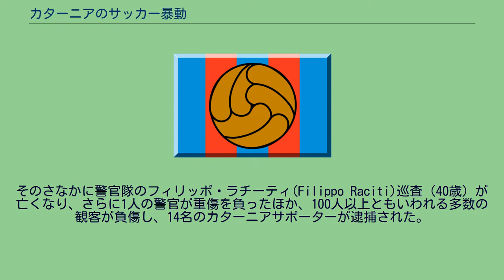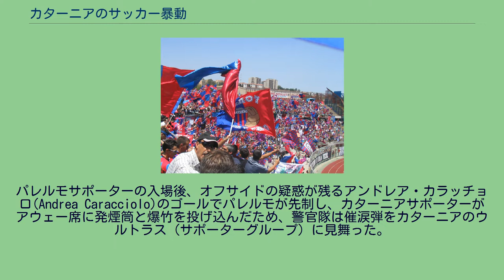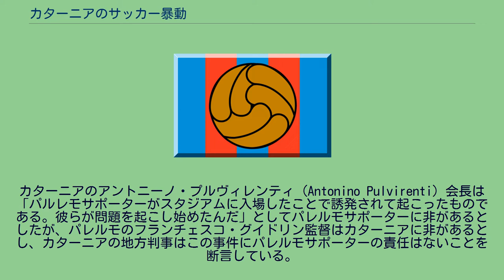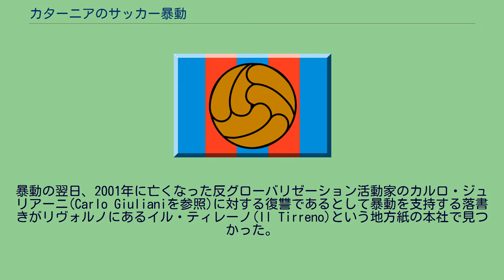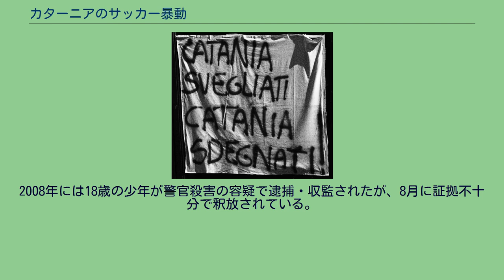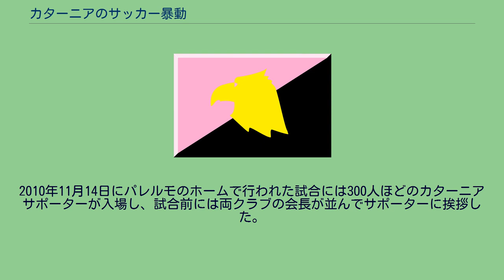カターニアのサッカー暴動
カルチョ・カターニア
警察官が殉職した事件・事故
この項では、2007年にイタリア・カターニアで起こったサッカー暴動について記す。
2007年2月2日、イタリア・カターニアにあるスタディオ・アンジェロ・マッシミーノで行われたセリエAのカルチョ・カターニア対USチッタ・ディ・パレルモ戦（シチリアダービーとして知られる）で、ファンと警官との間で衝突が起こった。
そのさなかに警官隊のフィリッポ・ラチーティ(Filippo Raciti)巡査（40歳）が亡くなり、さらに1人の警官が重傷を負ったほか、100人以上ともいわれる多数の観客が負傷し、14名のカターニアサポーターが逮捕された。
シチリア島にある3つのサッカークラブのうちの2つ、カルチョ・カターニアとUSチッタ・ディ・パレルモのシチリアダービーは当初は2月4日（日）の午後3時キックオフの予定が組まれていたが、聖アガタの祝祭による混乱を避けるためのカターニア側の要請により、2月2日（金）の午後6時キックオフに変更された。
バスの到着が遅れたため、試合開始時のスタジアム内にはパレルモのサポーターはおらず、後半10分過ぎに遅れて入場した。
パレルモサポーターの入場後、オフサイドの疑惑が残るアンドレア・カラッチョロ(Andrea Caracciolo)のゴールでパレルモが先制し、カターニアサポーターがアウェー席に発煙筒と爆竹を投げ込んだため、警官隊は催涙弾をカターニアのウルトラス（サポーターグループ）に見舞った。
催涙ガスがスタジアム内を漂い、プレーしている選手にも影響が出たため、主審のステファノ・ファリーナは40分以上も試合を中断することを余儀なくされた。
その後、カターニアのファビオ・カゼルタ(Fabio Caserta)が同点ゴールを決めたが、パレルモのダビド・ディ・ミケーレが決勝点を決め、試合は2-1でパレルモの勝利に終わった。
ディ・ミケーレはゴールの際に明らかなハンドの反則を犯しており、カラッチョロの1点目も疑問の残る判定だったため、試合結果に納得のいかないカターニアサポーターは警官隊への攻撃を始めた。
ラチーティ巡査はスタジアム外でパトカーに乗って待機していたが、スタジアム最上部から落とされた紙爆弾がパトカーに直撃したため、彼は驚いて車外に出た。
カターニアサポーターは彼に投石を始め、そこに再び紙爆弾が投げ込まれて爆発し、その場に倒れた彼はガリバルディ病院で死亡が確認された。
当初は紙爆弾の直撃が死因と考えられていたが、その後の分析によって、倒れこんだ巡査に向かって振り下ろされた陶器による内臓破裂が死因であることが判明した。
巡査は1962年以降にイタリアのサッカースタジアム内部およびその周辺で死亡した13人目の犠牲者であった。
彼に哀悼の意を表し、聖アガタの祝祭は規模を縮小して行われた。
カターニアのアントニーノ・プルヴィレンティ（Antonino Pulvirenti）会長は「パルレモサポーターがスタジアムに入場したことで誘発されて起こったものである。彼らが問題を起こし始めたんだ」としてパレルモサポーターに非があるとしたが、パレルモのフランチェスコ・グイドリン監督はカターニアに非があるとし、カターニアの地方判事はこの事件にパレルモサポーターの責任はないことを断言している。
スタジアムでの暴力に反対する横断幕 シチリアダービー後には、1月27日に行われたテルサ・カテゴリア（10部に相当）の試合でサマルティネーゼ・スクオーラ・カルチョのディレクターが相手サポーターに顔を踏まれ、脳内出血により死亡していたことが判明した。
スポーツ青少年問題担当大臣のジョヴァンナ・メランドリ（Giovanna Melandri）とイタリア五輪委員会(CONI)のジャンニ・ペトルー会長、イタリアサッカー連盟(FIGC)のルカ・パンカッリ（Luca Pancalli）会長は、2月3日と4日に予定されていたセリエAやアマチュアリーグ、イタリア代表の試合も含めてサッカーに関連するイベントすべてを延期することを決定したため、予定されていたイタリア代表とルーマニア代表の試合は中止された。
1週間後の2月10日のセリエAの試合は全10試合が開催されたが、そのうち4試合は無観客で行われた。
サッカー界はカターニアの暴動を強く非難し、試合中止を決めたパンカッリの決定を支持し、イギリスで...